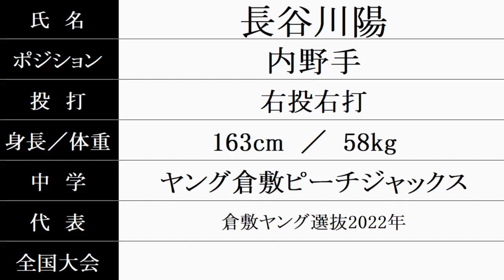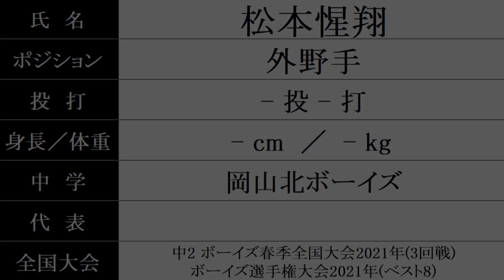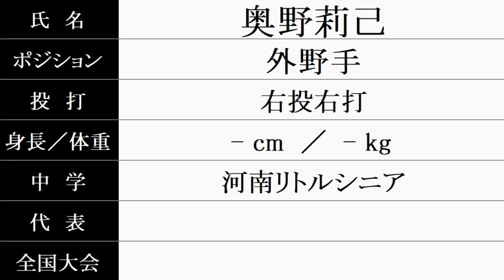明徳義塾 野球部『新入部員』紹介 2023年春 Vol.3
情報が増えたので、Vol.3 を作成しました。
（第１・２弾は削除済みです。）